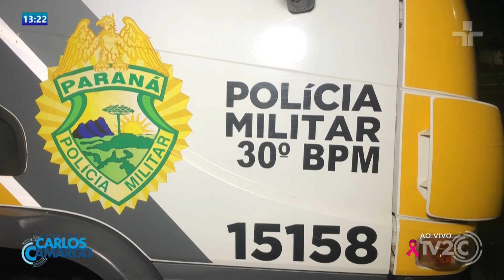POLICIAIS DE IBIPORÃ RECUPERAM VEÍCULO COM CARGA DE CIGARROS APÓS TROCA DE TIROS